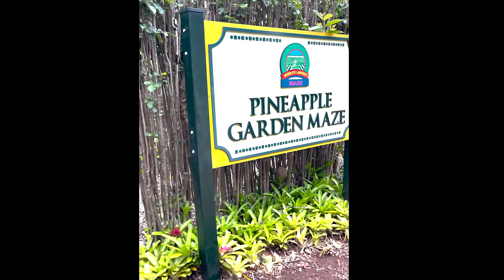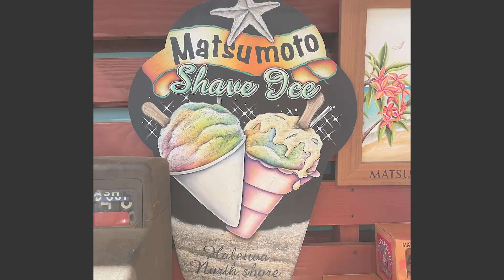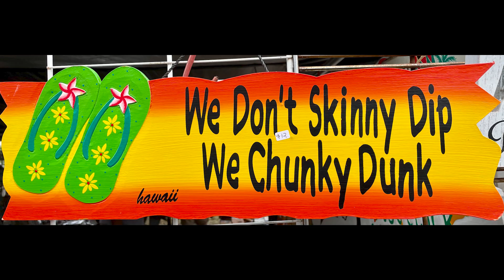Hawaii Vacation or Bust!!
A small Texas family group went on a vacation to celebrate their granddaughters/niece's 4 year College Graduation. She received her degree in Social Work and her Granny and Papa decided to celebrate with a trip to Hawaii. Enjoy the videos and pictures. They don't do Hawaii justice, but there was so much to see and do on the trip.